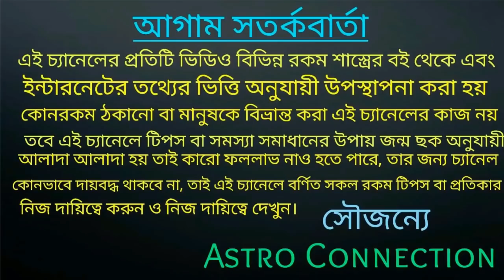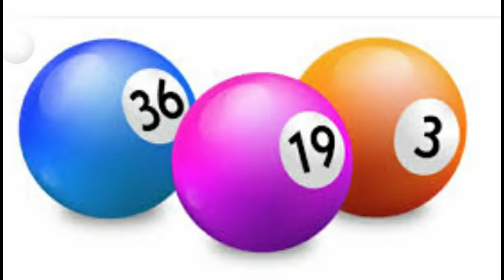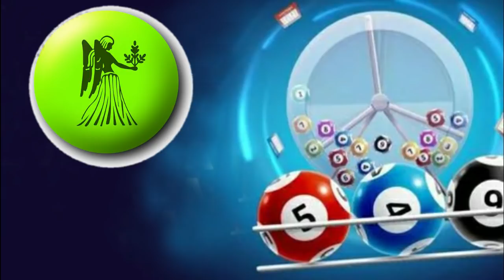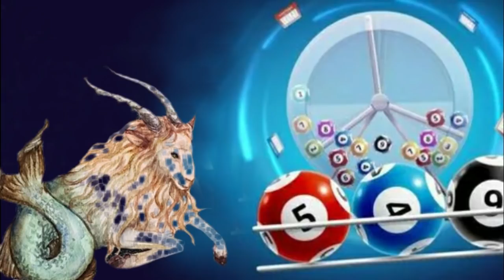এই 6 রাশি দীপাবলি বাম্পার লটারি কপালে লাগতে চলেছে 🔥🔥🔥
বন্ধুরা এই ভিডিওতে আমি বলেছি দীপাবলি বাম্পার লটারি এই 6 রাশির জাতক-জাতিকার কপালে লাগতে চলেছে।
কোন সে সৌভাগ্যবান 6 রাশি জানতে ভিডিওটি পুরো দেখুন।